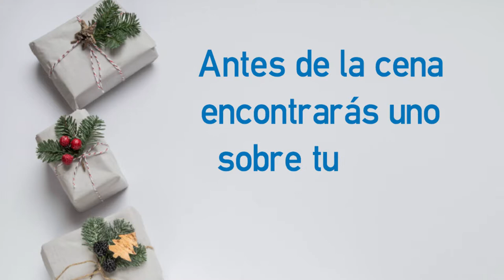Video formativo - Crackers, tradición inglesa